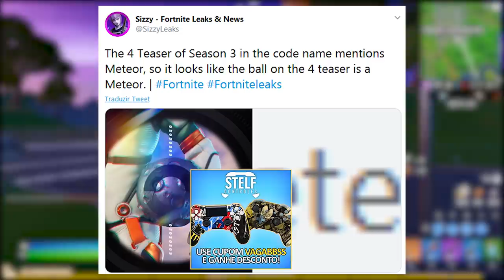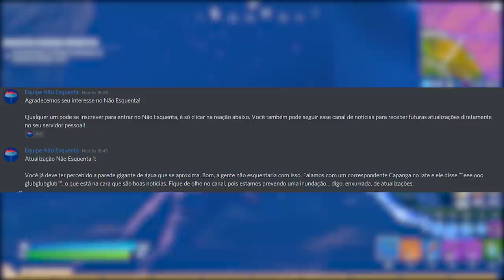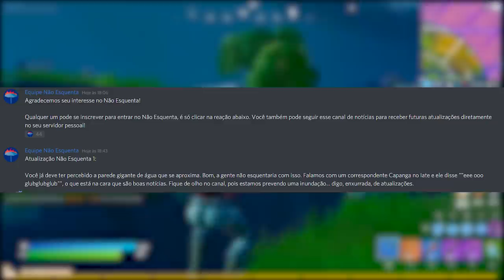FORTNITE - JOGAR PRIMEIRA PESSOA e MINI MIÁUSCULO TEMPORADA 3?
Fala gurizada, nesse vídeo comento sobre primeira pessoa no Fortnite Battle Royale, mini Miáusculo, teoria Temporada 3 e muito mais. Espero que gostem :)